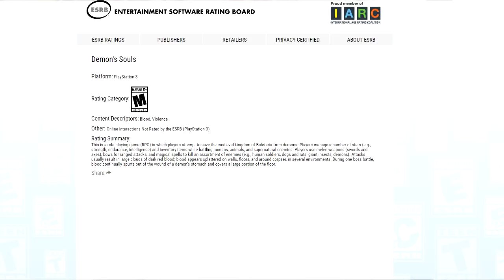Remake De Demon'S Souls? SerÁ?